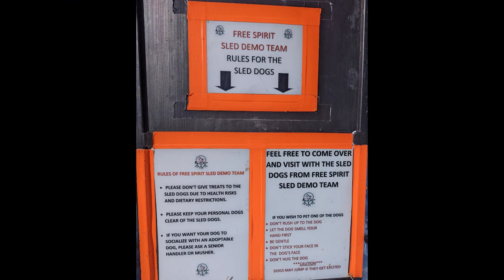Northerly Island Dog Sled Demo | Free Siberian Husky Rescue | Nazgul Evoque | Go Pro 8 [Cine Edits]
Snow can't stop me this winter, although that wind might get to me a bit!

I am super excited to bring this video to you all! I had a ton of fun filming it and got to work with a lot of great people and amazing dogs. Information about the Husky rescue below:

"Our mission is to adopt and save as many as we can.
Helping those that are helpless because of who we are and reduce the number of homeless Siberian Huskies while improving the welfare and education of Domestic Animals.

Karen Ferreri-Miller founded Free Spirit Siberian Rescue in 1999. It was said that we work to foster Respect, Understanding and Compassion for all creatures, and the belief that all life is valuable and worthy of protection.

Since the founding of Free Spirit, it has adopted more than 1070 dogs and counting."

Every winter for about 2 or 3 months straight, these guys and gals (and pups) are out across northern IL getting the word out about the rescue by doing sled demos like this. When there is more snow they have sleds instead of the tryc's!

If you are in the area and are thinking of rescuing a Husky, please check them out!

Bonus points if you knew this was the old Meigs Field Airport :)

Happy Flying!

Sections:

00:00 - Intro/Pictures
01:32 - 1st run of the day | Musher: Jason
05:59 - 4th run of the day | Musher: Tyler
08:17 - Extra shots from the day

\m/ (-_-) \m/

Track: Lateralus
Artist: Tool
Album: Lateralus
Release Date: 2001

Battery: Either Tattu R-Line 4.0 1400mAh 130c 6s LiPo or CNHL Black 1100mAh 100c 6s LiPo

Go Pro Hero 8 Black - recorded at 1080p/60FPS - no stabilization.

Goggles | Skyzone 04x OLED with Quad-versity w/...
Menace Pagoda RHCP Antenna
TrueRC X-Air MK II DUO Patch
iFlight Pagoda RHCP Antenna
TrueRC X-Air MK II Patch

Radio | FrSky X-Lite with TBS Crossfire Nano module